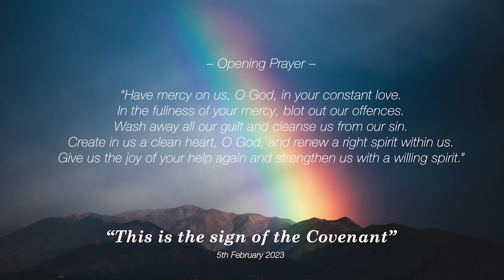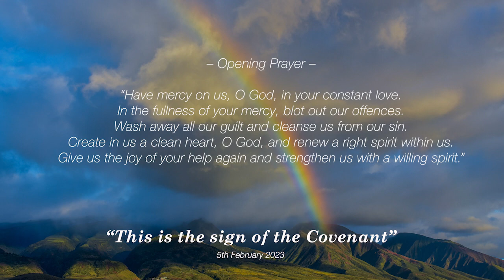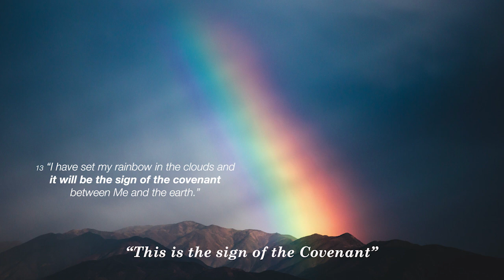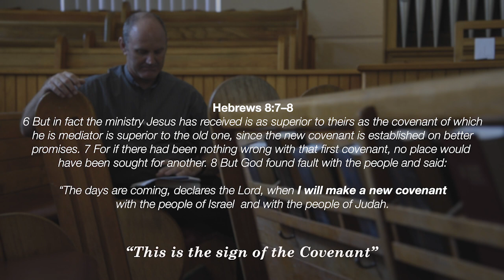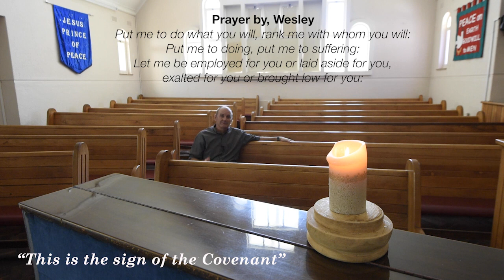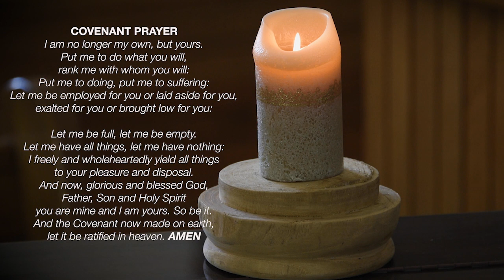This is the Sign of the Covenant_05February2023